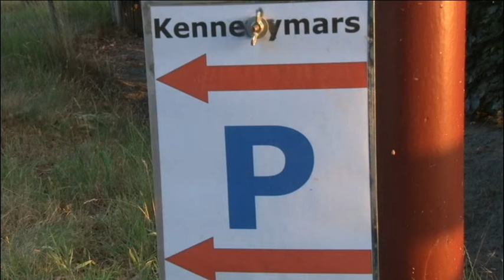53ste Kennedymars Rijsbergen 2017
53ste Kennedymars Rijsbergen 2017